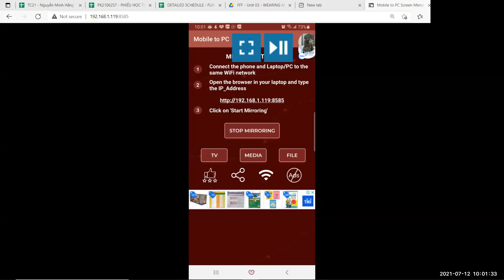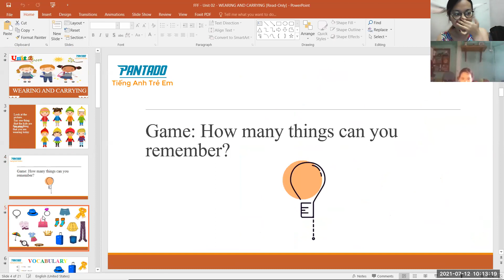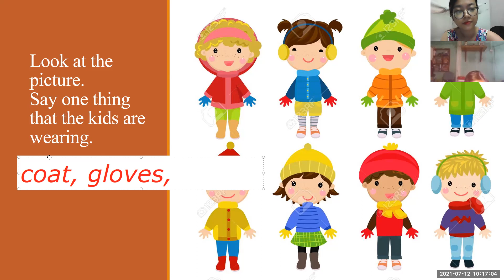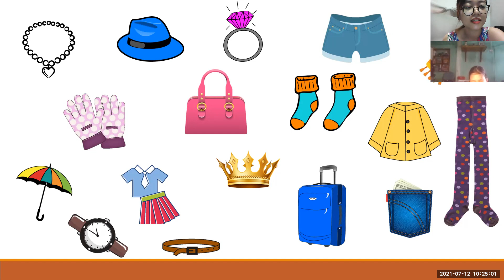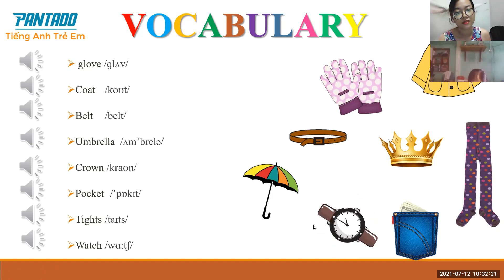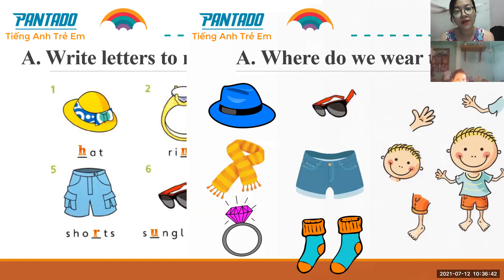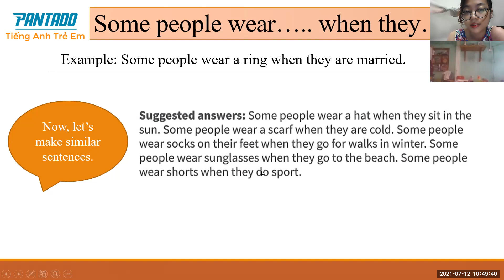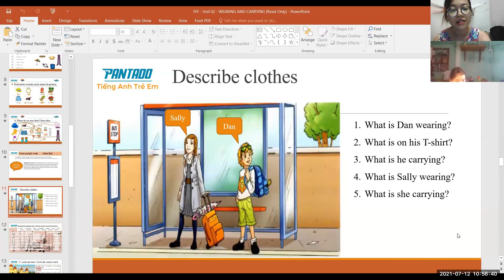PK2106257 - FFF - DAY 4 - Unit 2